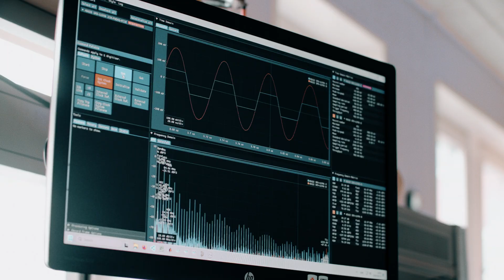High-perform​​ance 12-bit, 5 to 10 GSPS digitizer with 9 GHz usable analog bandwidth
Discover the capabilities of the ADQ35-WB, a high-performance 12-bit digitizer designed for demanding scientific and industrial applications. This versatile module offers dual-channel configuration with a 5 GSPS sampling rate or a single-channel configuration at 10 GSPS, 9 GHz usable analog bandwidth, and a 14 Gbyte/s sustained data transfer rate. With an open FPGA for custom real-time signal processing, the ADQ35-WB is perfect for applications such as radar, wireless communication, and scientific instruments.